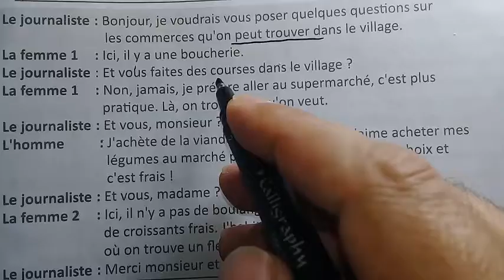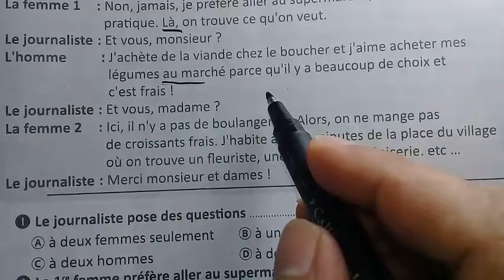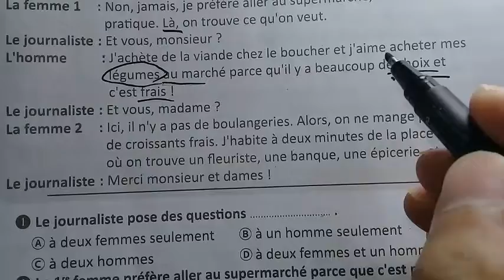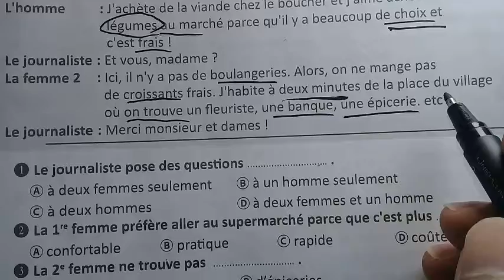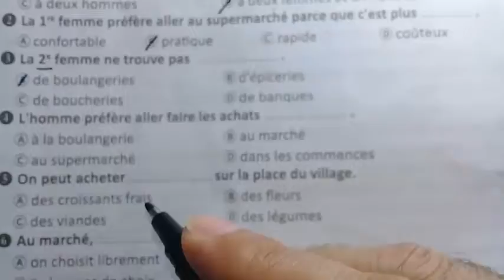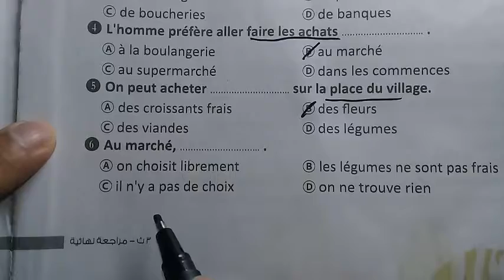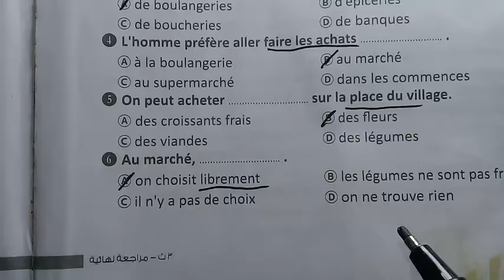حل الوثيقة 17 -امتحانات بوكليت - ثالثة ثانوي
صفحتي على الفيسبوك
و دي روابط كل الفيديوهات اللي تهمك
كل فيديوهات 3 ثانوي على رابط واحد

القناة تهتم بتعليم اللغة الفرنسية وستجد بها الكثير من دروس اللغة الفرنسية للثانوي العامة وللمهاجرين إلى فرنسا وكندا